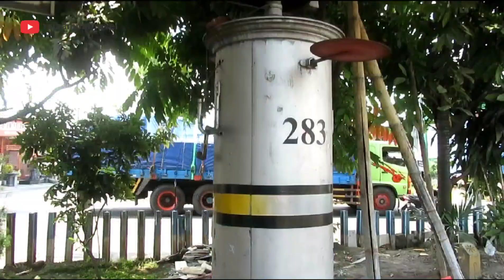KESIBUKAN JPL 283 KRAPYAK DI AKHIR PEKAN! JADWAL KERETA PADAT!